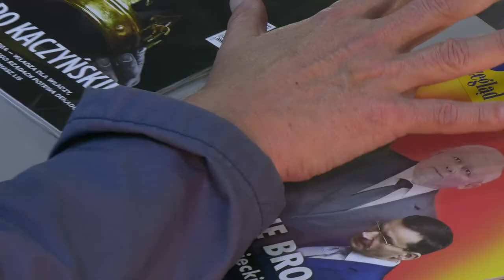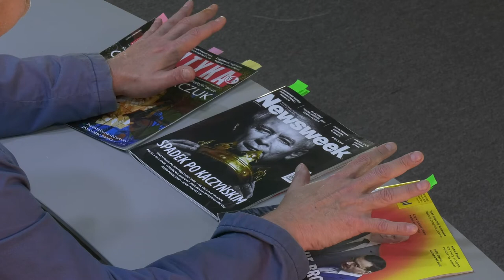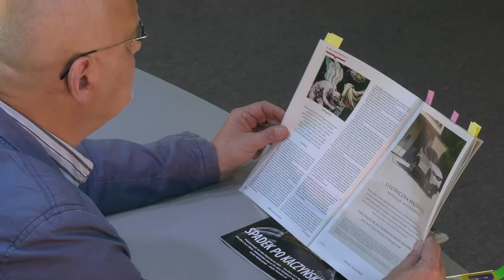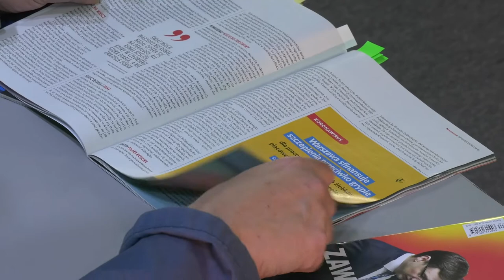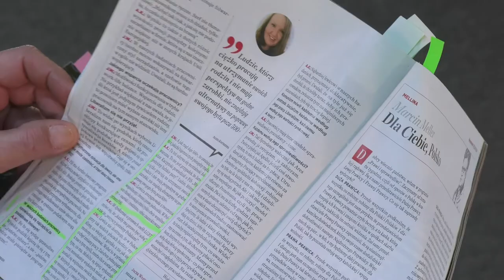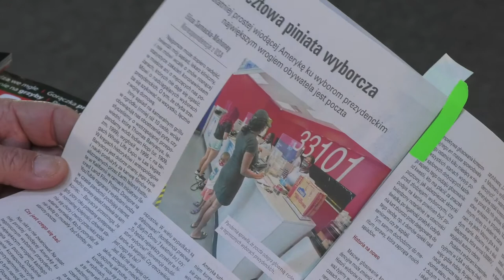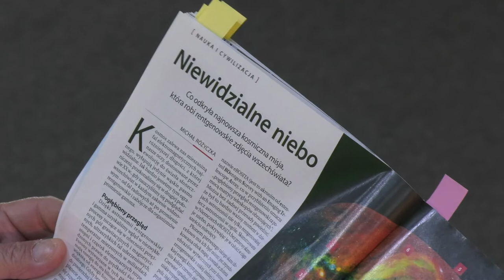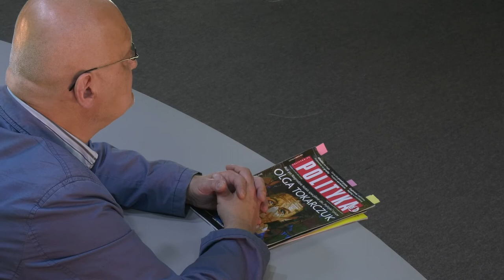Wycinanki Prasowe #29.09.2020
Jacek Rakowiecki tym razem nie tylko o pojedynczych tekstach, ale o narracji  w tygodnikach opinii. Omawia Politykę, Przegląd i Newsweek
Obserwuj nas!